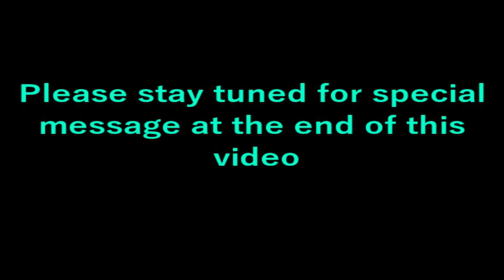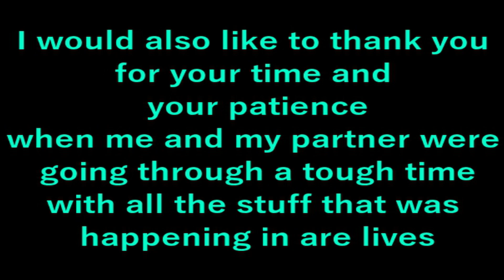hocus pocus i put a spell on you happy Halloween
RevanWorks is an animation and film channel which is on many platforms, including YouTube.
It features 15+ content created by myself and my partner based around the adult Fandom/Bronies community of mlp/My Little Pony  themes mainly, but with other influences also. A lot of the films we create are heavily influenced by things that have happened in our lives - whether that be comedic or tragic. However, our lives are not our only inspiration and we take ideas from everything and everywhere.

We do not accept friend requests from people we do not know, nor do we take requests or ideas for content.
Videos will be uploaded as they are created - there will be no time limits or time constraints put onto our creative processes.

link to fandom the adult Fandom/Bronies community. for help to know what it's about

almost ready looking forward to it releasing
cheers for being patient with us while we deal with the problems that we had and we hope you enjoy
and happy Halloween